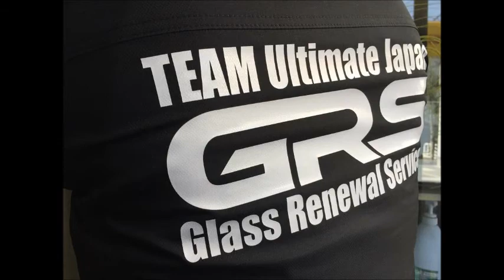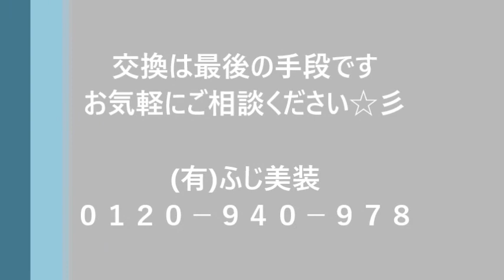【茨城 無垢材 再生研磨】和室・テーブル・家具・リニューアル